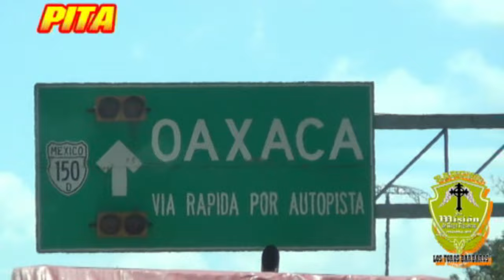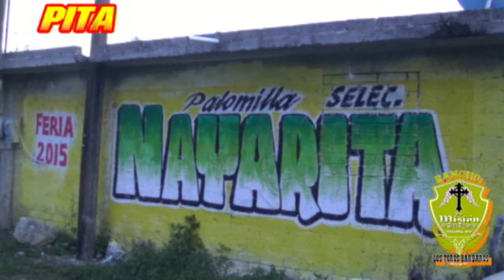**Haciendo historia** Los Barbaros De Rancho La Mision En La Magdalena Jicotlan,Ooaxaca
HACIENDO HISTORIA  LOS BARBAROS
DE RANCHO LA MISION VS. SELECCION NAYARITA
 En La Magdalena Jicotlan,Ooaxaca